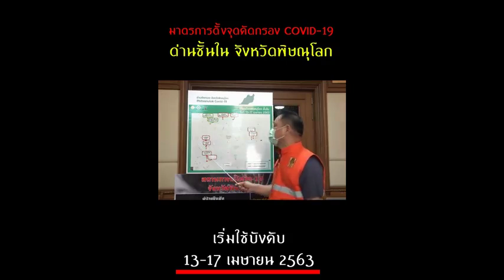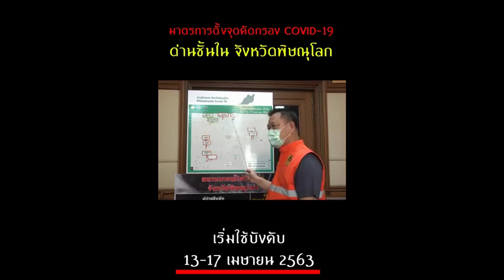พิษณุโลกคลายกฎรถเข้าด่านฯ โควิด วอนทุกฝ่ายใจเย็น-ร่วมฝ่าวิกฤตไวรัสระบาด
15/04/2020 พิษณุโลกคลายกฎรถเข้าด่านฯ โควิด วอนทุกฝ่ายใจเย็น-ร่วมฝ่าวิกฤตไวรัสระบาด
พิษณุโลกคลายกฎรถเข้าด่านฯโควิด..เปิดเลนเพิ่ม พร้อมวอนทุกฝ่ายใจเย็น-ร่วมฝ่าวิกฤตไวรัสระบาด..ผู้ว่าฯขู่โวยซ้ำเจอฟ้อง!!